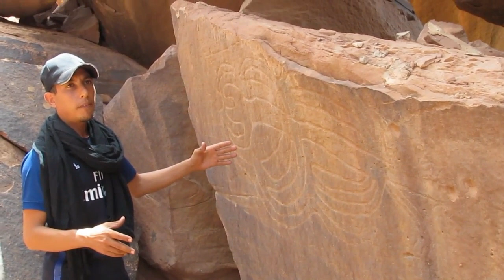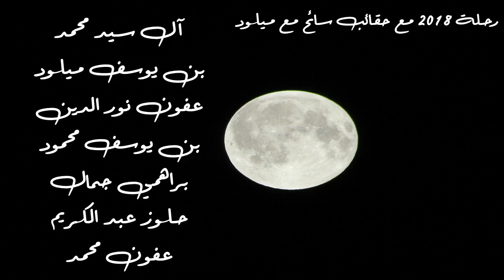شاهد العقرب العملاق في الجزائر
Watch the giant scorpion in Algeria
شاهد
تفاصيل الرحلة الى قارة طالب
لمشاهدة العقرب العملاق
Details of the trip to Kara Talib El Bayadh
to watch the giant scorpion
اعمل اعجاب ،  إشتراك و تعليق